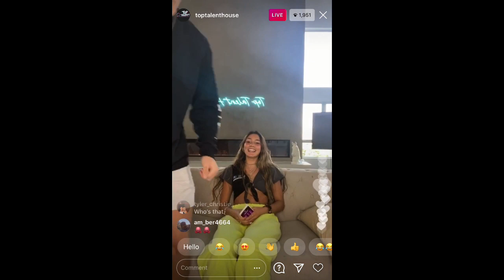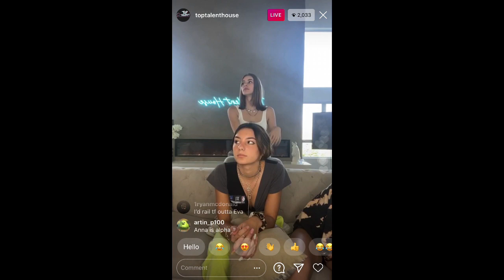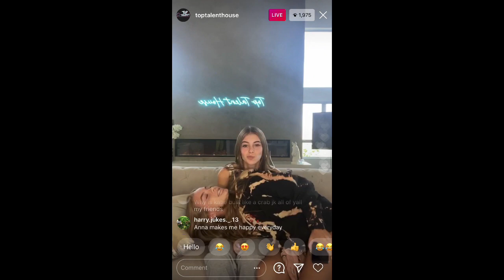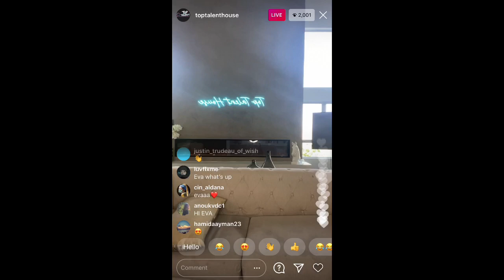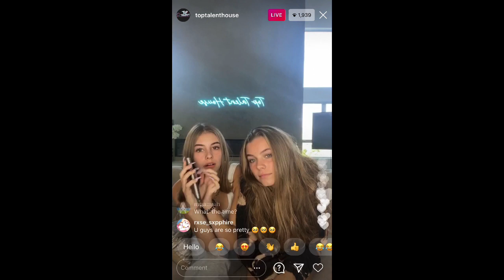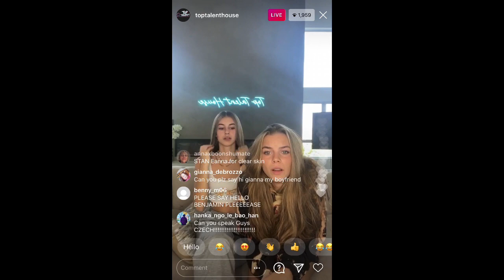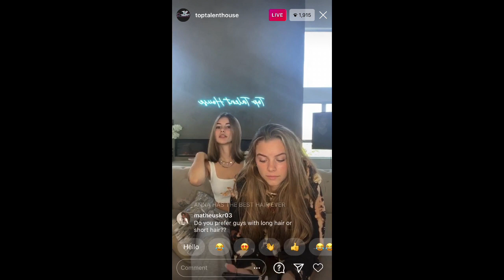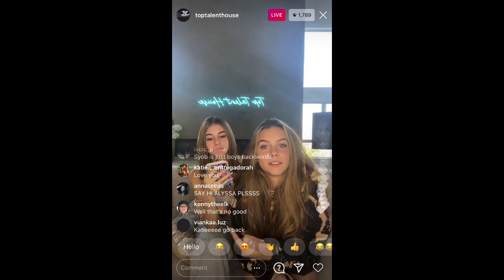Top talent house live